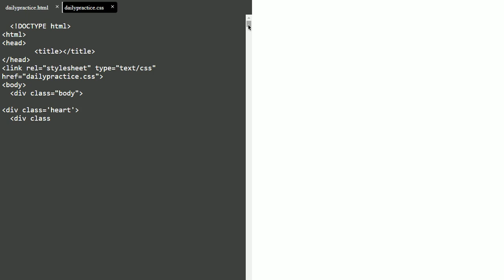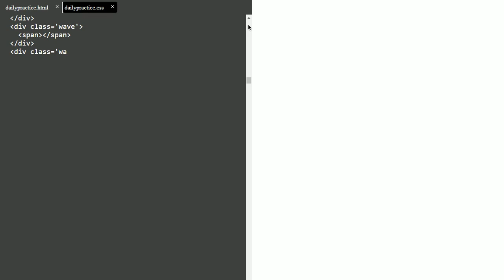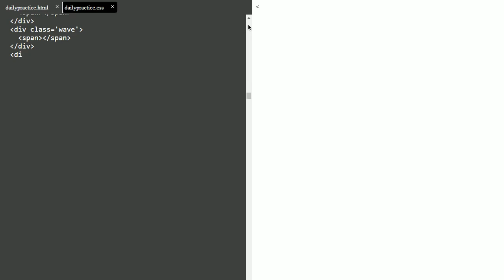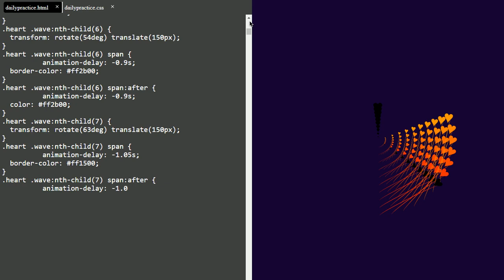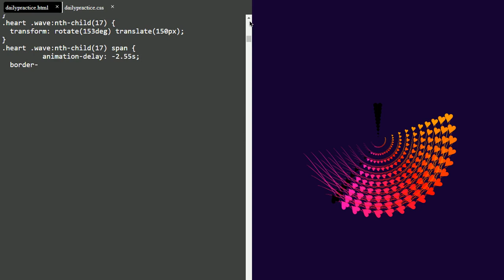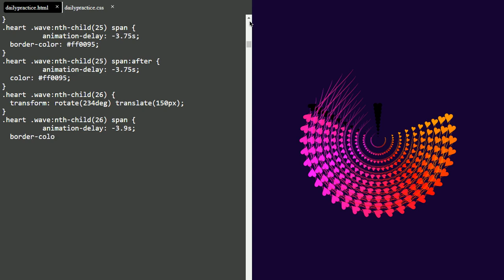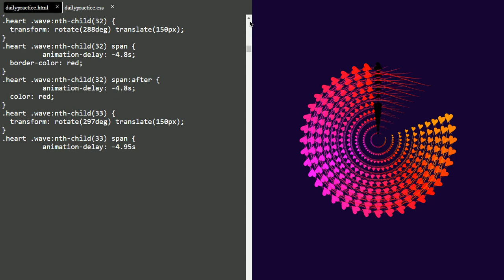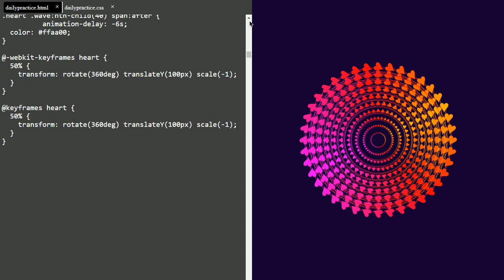Butter fly Animation using CSS || HTML and CSS Animation